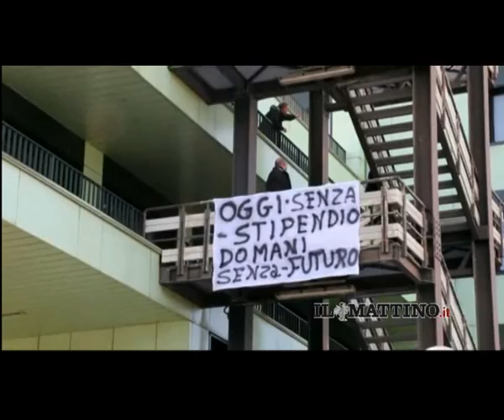Bus vecchi, fermi e parzialmente smontati. Ma con l'assicurazione pagata (A. Garofalo)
I lavoratori Eav senza stipendio dormono sul tetto per protesta. Mostrano il parco mezzi con bus fermi da mesi, parzialmente smontati ed usati per trovare pezzi di ricambio. Senza stipendio, senza futuro è il loro slogan.